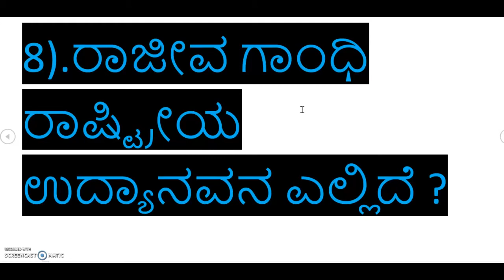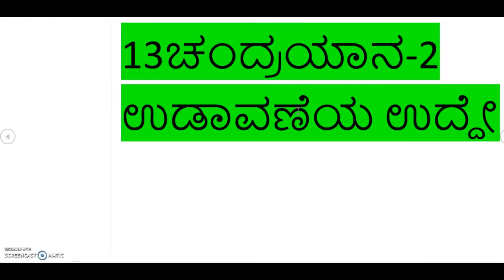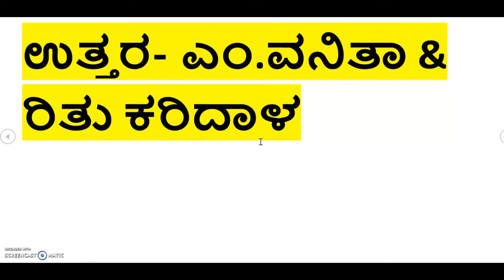government job karnataka | karnataka govt job | government job karnataka 2020